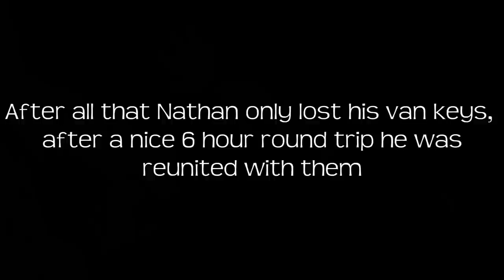Aberglaslyn Gorge (AKA Nathans Swim)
Aberglaslyn Gorge on the 23rd of June

Paddlers:
Chaz Dexter
Josh Quinny Bray
Nathan Wheeler

Swimer
Nathan